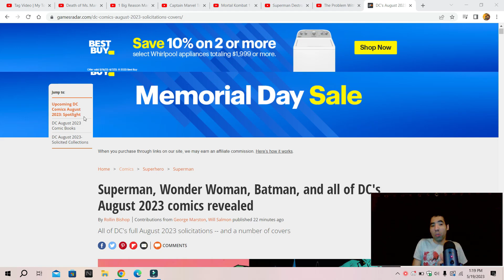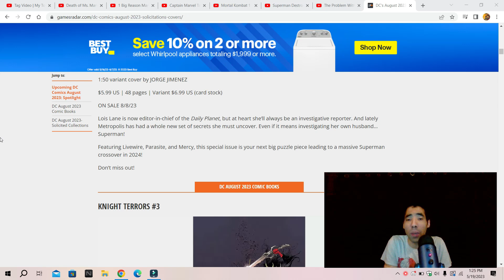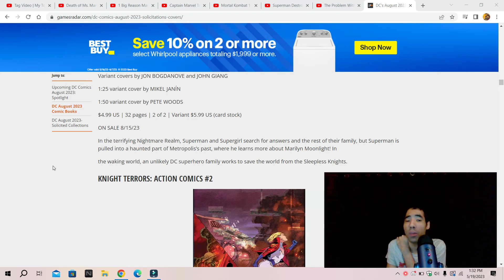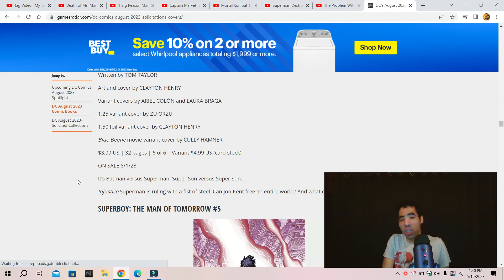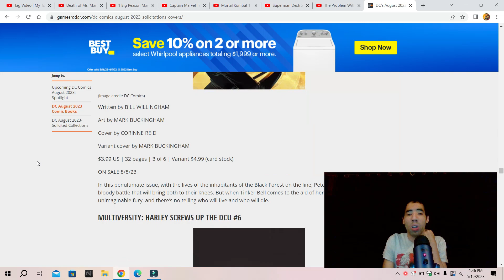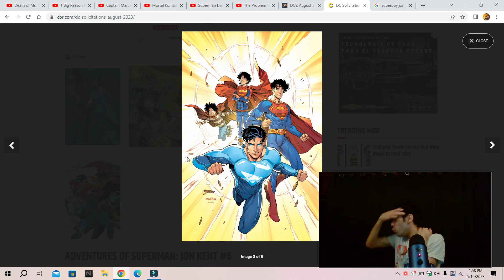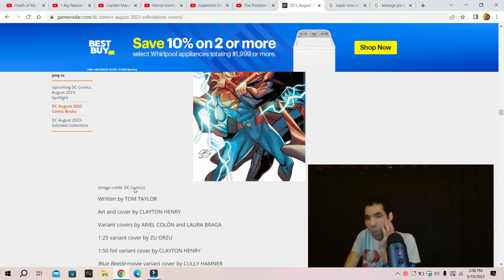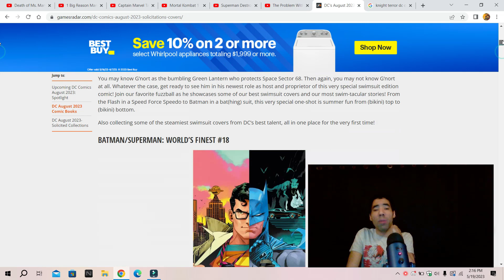DC comics solicitations for August 2023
My opinion on DC comics solicitations for  August 2023 so enjoy the show also please comment down below and tell me what you guys think about this news do you like it do you hate it also like my facebook page follow me on twitter and please subscribe to my channel